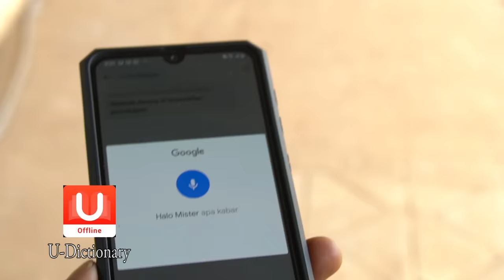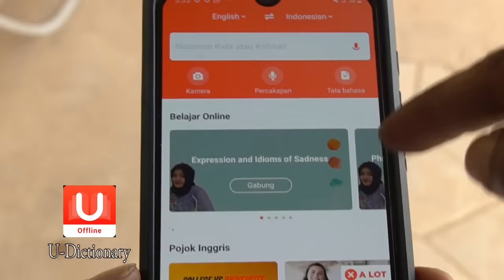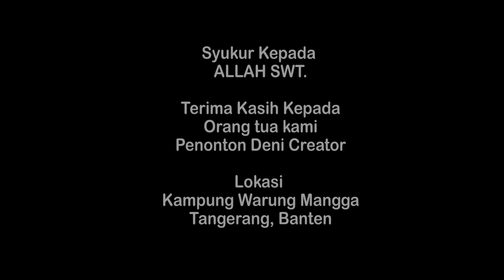Film Komedi - Jago Ngutang Bayar Kagak - Eps 22 Serial Gembira Ria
Download segera Aplikasi U-Dictionary klik Link di bawah ini

Belajar Bahasa Inggris Pake U-Dictionary